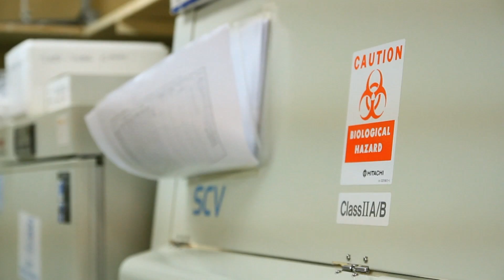Dr Samuel Kariuki - 2012 Royal Society Pfizer Award Winner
Short profile of the research work of Dr Samuel Kariuki of the Kenyan Medical Research Institute, winner of the 2012 Royal Society Pfizer Award

Produced by Silicon19